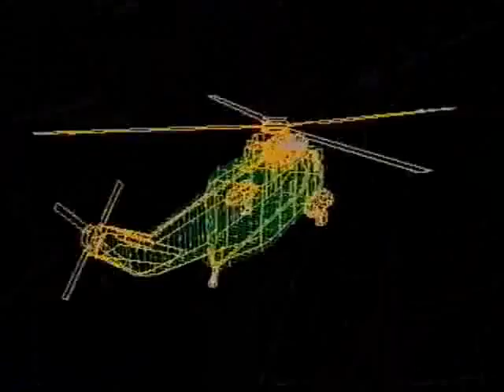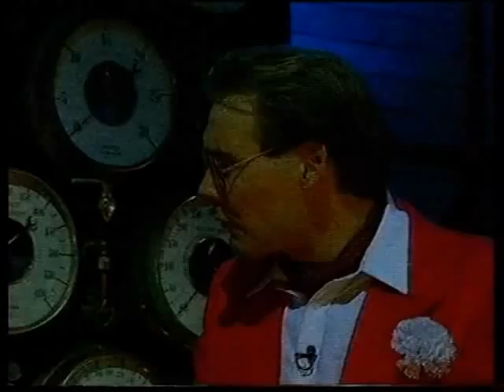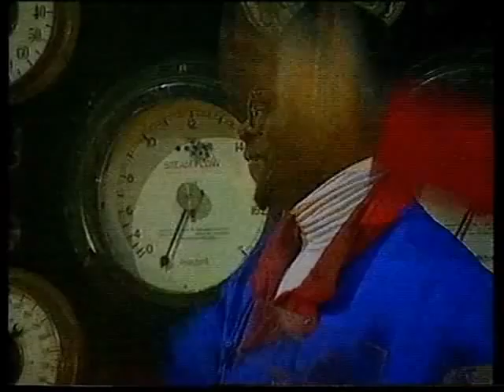Gamesmaster S02-E20 - Gordon Burns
GamesMaster series 2 - episode 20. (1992/1993)

Featuring special guest, Gordon Burns